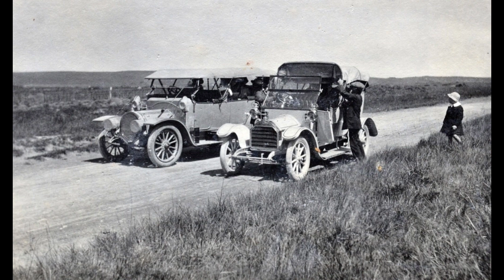Classic Snapshots - South Africa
Thanks for Nico Moolman sharing his photos

As an avid photographer, I find joy in capturing the beauty of animals up close and showcasing the special moments of my day. There's something captivating about seeing the world through a lens and being able to share those moments with a global audience. But I'm not just focused on the present, I also love exploring the history that has shaped the world we live in today. From the origins of culture to the evolution of technology, there's always something fascinating to discover. So, grab a seat, relax.